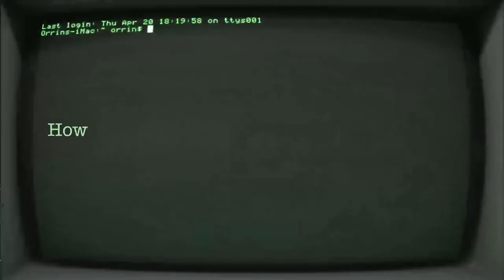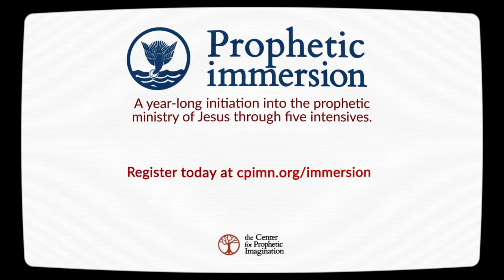How does the Center for Prophetic Imagination approach activism?